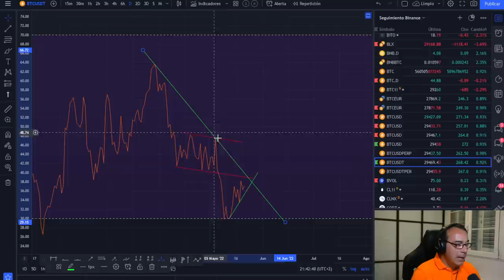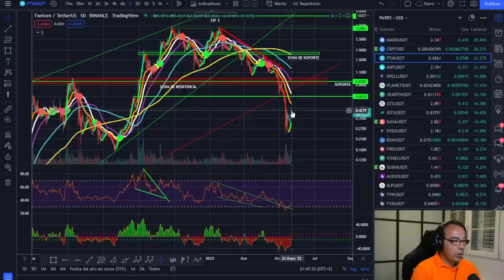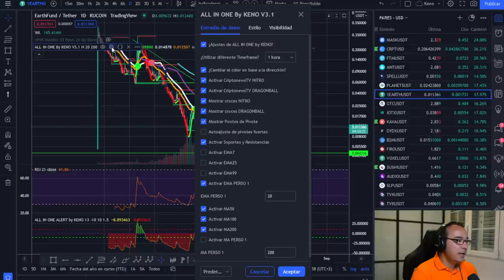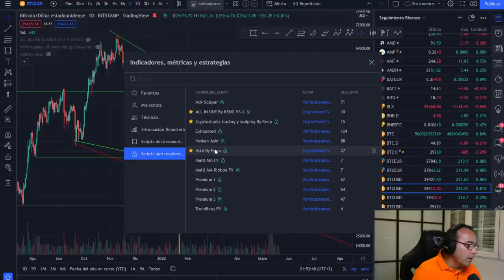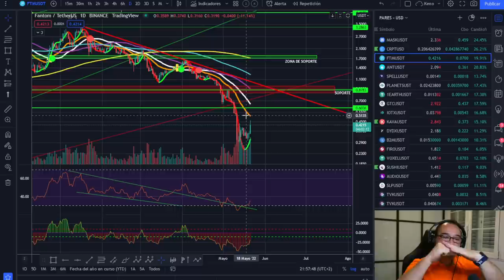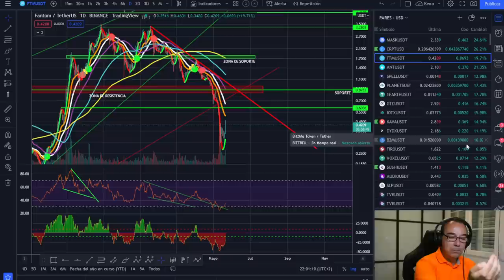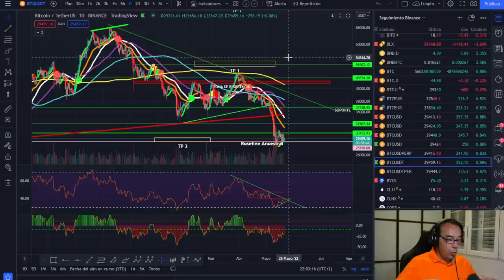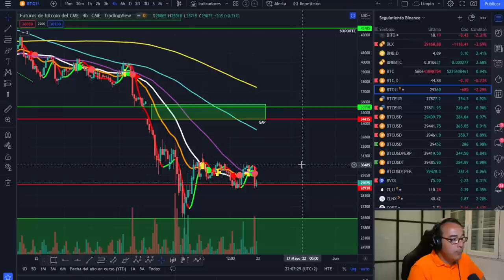🚀 BITCOIN 🤢🤢🤢¡RESET DE CARTERAS? 🤑🤑🤑¿QUÉ INDICADOR VA MEJOR?💶💶💶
LECTURAS RECOMENDADAS:
EL MEJOR SOBRE BITCOIN Y BLOCKCHAIN FÁCIL DE ENTENDER: